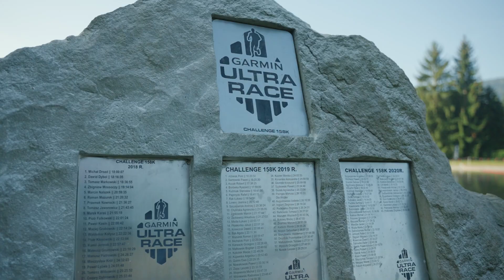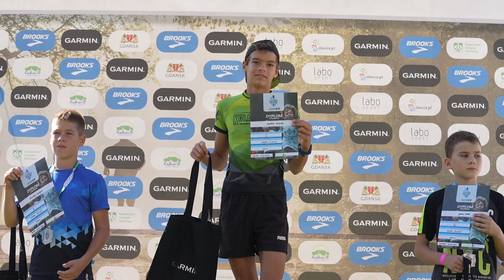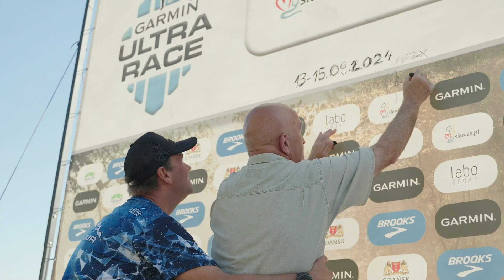Garmin Ultra Race Radków 2023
W dniach 08-10 września 2023 roku, odbyła się druga odsłona tegorocznego cyklu Garmin Ultra Race. Zawodnicy rywalizowali na dystansach 80 km, 56 km, 24 km, 9 km oraz w 3 dniowej etapówce Challange 158K. Piękne Góry Stołowe zostały opanowane przez biegaczy. Zerknijcie jak było!